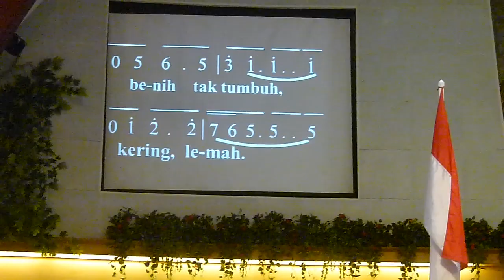Nyanyian Jemaat (PKJ 135) - GKI Surya Utama.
Pemusik: Kartika & Nini; Pemandu: Irene, Deskarter, Johanes.